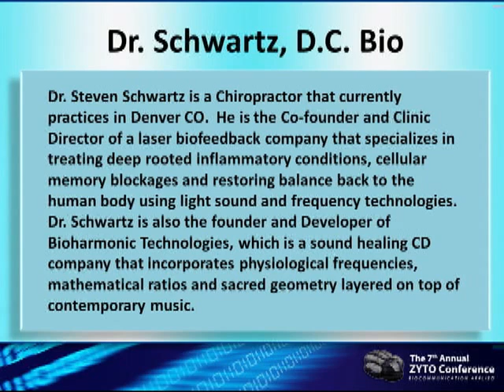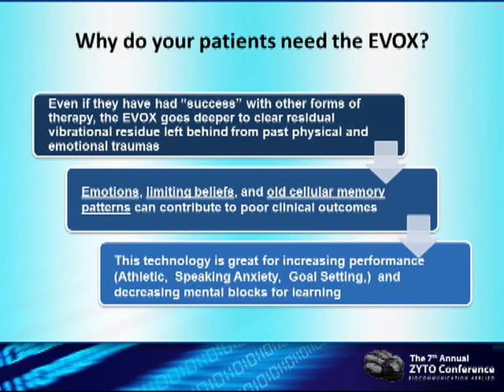Zyto Conference 2012 Dr. Steven Schwartz Part 1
Dr. Steven Schwartz from Denver CO, talks about the amazing technology of the EVOX and how to use it in a clinical setting.   In Part 1, Dr. Schwartz discusses 3 main ways to use The EVOX.  The Zyto 2012 Conference was held in Salt Lake City May 4-5 2012.